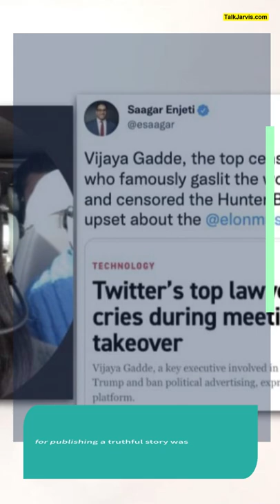Twitter's top lawyer cried in meeting over Elon Musk takeover, claims report; Musk reacts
Twitter's General Counsel Vijaya Gadde cried in a meeting expressing concerns over Elon Musk's takeover, a report claimed. Reacting to it, Musk tweeted, "Suspending...Twitter account of...major news organization for publishing a truthful story was obviously incredibly inappropriate." Musk referred to Twitter banning an article about US President Joe Biden's son Hunter's overseas business dealings.

homeless
comedians
noah trevor
funny clips
elon twitter
comedy central
elon musk twitter
tesla
trevor
comedian
tennessee
basketball
daily show
diane feinstein
elon
weed
musk
hitler
california
moneywatch
funny video